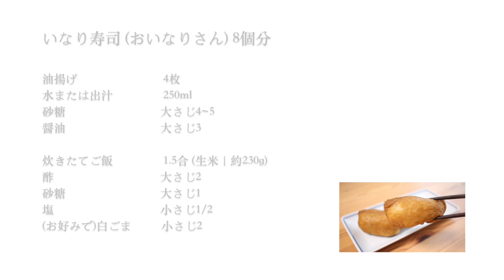#60 豆皮壽司 | いなり寿司 (おいなりさん) | Inari-sushi (Oinari-san)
不知道大家有吃過這個豆皮壽司嗎？
我在台灣和馬來西亞有看過。
其實做起來不難哦，希望大家可以試試看做哦！